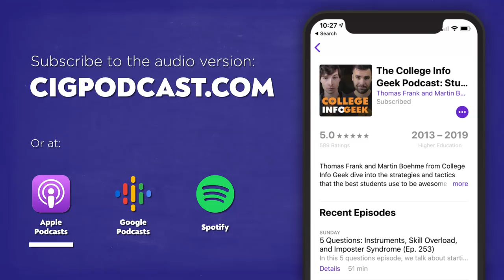How to Learn to Play an Instrument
Accelerate your learning in math, science, and computer science with Brilliant.

FreshBooks: Get a free 30-day trial of FreshBooks by signing up and entering "College Info Geek" in the "How did you hear about us?" section.

Audible: Get a free audiobook of your choosing and a 30-day trial of Audible or by texting "CIG" to 500-500.

Big thanks to Brilliant, FreshBooks, and Audible for sponsoring this week's episode!

If you've ever wanted to learn to play an instrument, this might be your year. We talk about our experiences with the musical arts.

Timestamps!

0:03:43 – Clip: Martin playing the piano and Thomas playing the guitar
0:07:27 – What instruments does Martin play
0:11:17 – How we practice and learn new pieces
0:17:44 – Why learn music theory
0:23:52 – Sponsor: Brilliant (Learning problem-solving skills)
0:25:32 – Sponsor: Audible (Listening to audiobooks)
0:28:26 – Sponsor: FreshBooks (Managing your invoices)
0:30:03 – What piano should you buy, or where you can use one
0:35:01 – Taking lessons and how Thomas learns guitar
0:43:54 – Breaking down songs and listening to them more attentively
0:50:31 – Conclusion